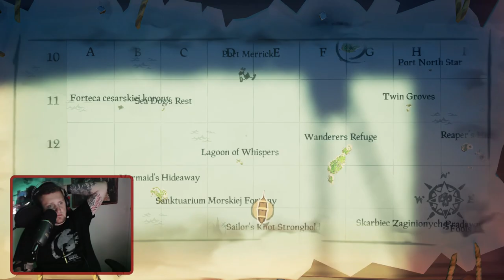Nowy na pokładzie | Kolejny rejs Ekipy Zielonego Wiadra😉 | TWITCH STREAM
Nowy na pokładzie. Trzeba było zadbać o intensywność przeżyć✌😁🤘 -- Watch live

Dzieki!
Tukos

0:00 Group Reunited
2:42 Jak się ubrać na ten rejs
7:34 Przywitanie Nowego
15:55 Czas się zbierać w morze
31:00 w końcu wypływamy
41:00 No to kto zjeb*ł? 😄
42:40 Jaka radość z porażki 😆
44:15 tu jest jakiś Kurwa Robot!
46:00 Podejście drugie
1:29:45 Tukos pokazuje cipeu!
1:52:25 W końcu walka
2:19:28 Najmilsza chwila każdego rejsu
2:29:55 Relaksowizja
2:42:25 Lecimy na Armadę
2:51:48 Jest Armada
3:41:10 Potańcówka
3:48:25 This is the End